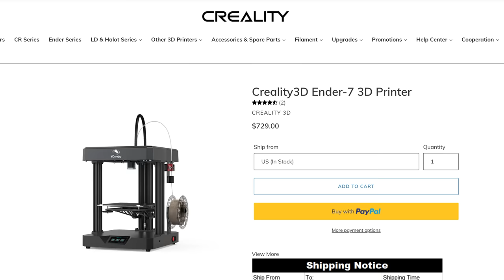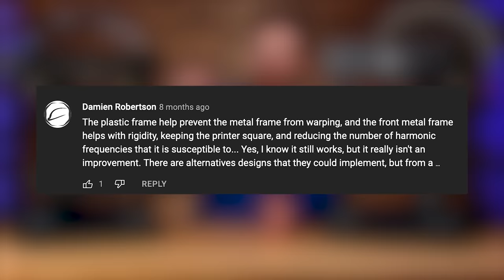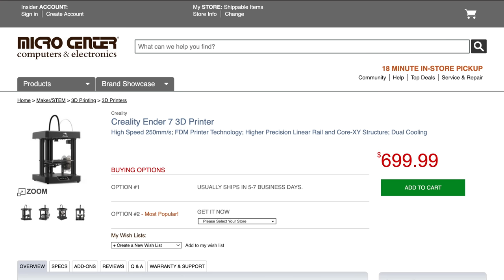The End of the Ender 7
It's the end of the road for the Ender 7.

SUPPORT! 😍

GEAR! 🎥🎦📷

THE TEAM! 🤟

Find Me Socially!

Want to send me something?
3D Printing Nerd
USA